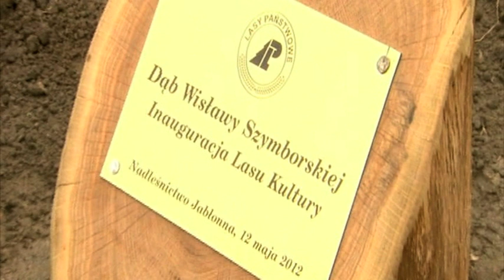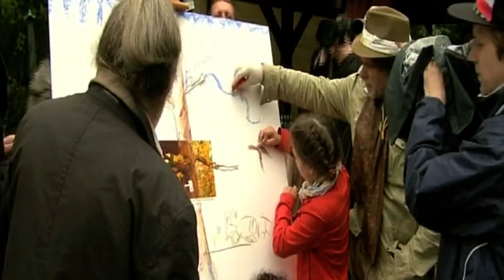Las Kultury posadzony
W sobotę 12 maja 2012 na terenie szkółki leśnej w Skierdach (Nadleśnictwo Jabłonna) artyści posadzili Las Kultury. Jeden dąb w specjalnej alei zasłużonych został poświęcony pamięci zmarłej polskiej noblistki Wisławy Szymborskiej.